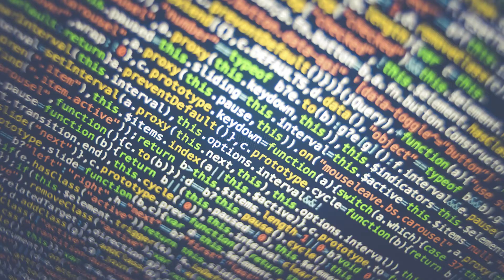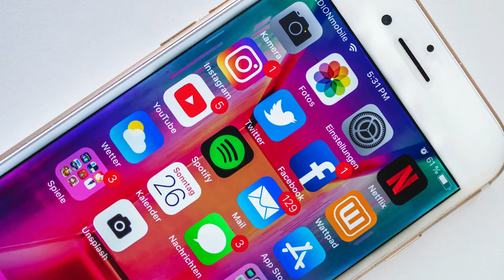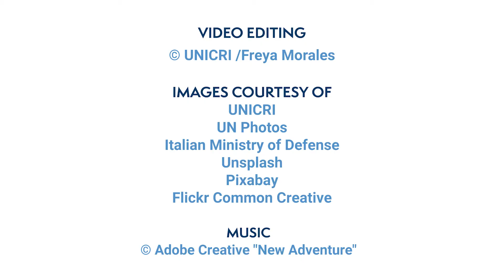The Director of UNICRI, Antonia De Meo, on the occasion of the United Nations Counter-Terrorism Week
Video message from the Director of UNICRI, Antonia De Meo, on the occasion of the United Nations Counter-Terrorism week CTWeek: “At UNICRI, based on our action-oriented research and our capacity building programmes around the world, we know that combatting terrorism starts with tackling the polarisation of society, discrimination, and other factors that reinforce radical discourse. Our initiatives address these phenomena from myriad perspectives, such as preventing radicalization and terrorist recruitment; countering illicit financial flows; protecting vulnerable targets and critical infrastructure; and enhancing knowledge about scientific and technological advances, such as artificial intelligence and robotics.

To successfully prevent, detect, and counter-terrorism and violent extremism, especially in the new dynamic of the COVID-19 pandemic, partnership, coordination, and collective action are paramount. Let’s stay UNiteToCounterTerrorism."